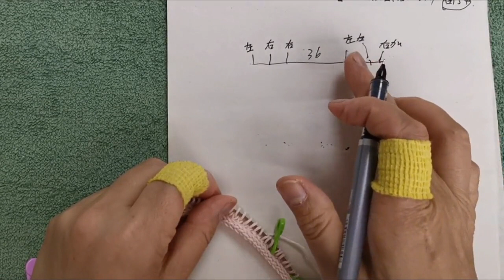从上往下织自带袖V领套头衫(一)，确定起针数，后领塑形肩部加针